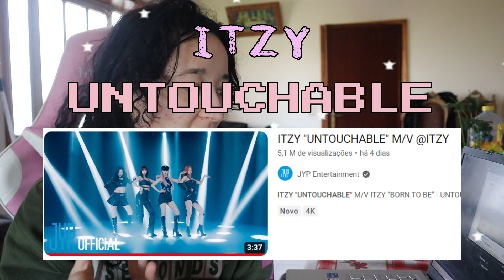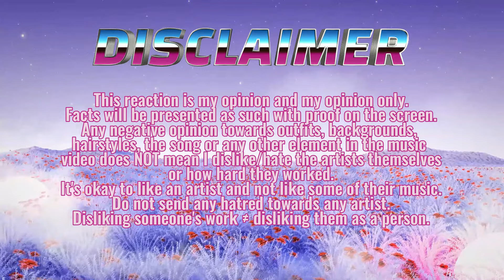reacting to ITZY - Born To Be, Mr. Vampire, UNTOUCHABLE | I love my girls 💗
HELLO! I hope you guys like it!

love you ╰(*´︶`*)╯♡
爱大家  ♡( ◡‿◡ )